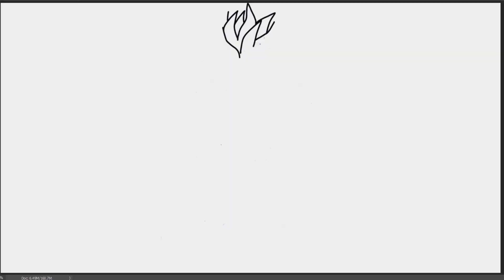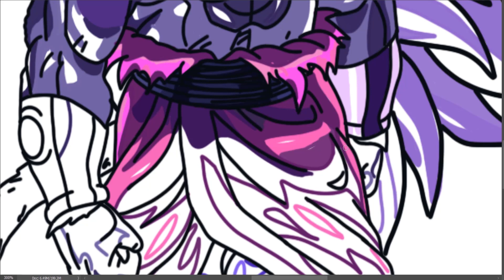How To Draw DBS Broly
DBS Broly Speed Drawing

Happy Watching. . . ≧◉◡◉≦